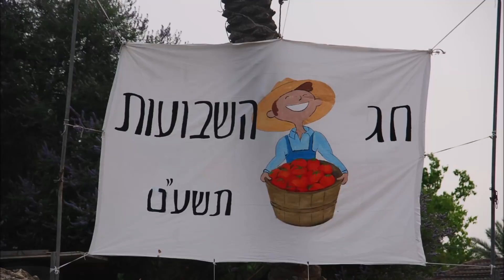חג שבועות - כפר רופין תשע"ט